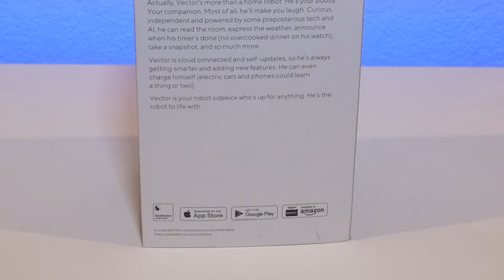Best tech for your desk! - Anki Vector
-Vector is a companion made to hang out and help out. Powered by ai and advanced robotics, he's alive with personality and engaged by sight, sound, and touch.
-Vector is voice-activated and will answer questions, take photos for you, time dinner, show you the weather, and more. Voice features are currently English language only.
-If you choose to set up Alexa on your vector, you'll be able to: set reminders, control smart home devices like lights, speakers, and thermostats, and so much more.
-Vector can independently navigate and self-charge. He recognizes people and avoids obstacles.
-Vector is an updating platform, Cloud connected via Wi-Fi so he's always learning and updating with new skills and features.
-Requirements: a compatible iOS or Android device and the free vector app for set up only. Check compatibility at Anki.Com/devices. Includes 1 Vector robot, 1 cube, 1 charger (USB power adapter not included).
-There are some Alexa features Vector will not support like playing songs from streaming music services via Spotify, SiriusXM, Pandora, etc.